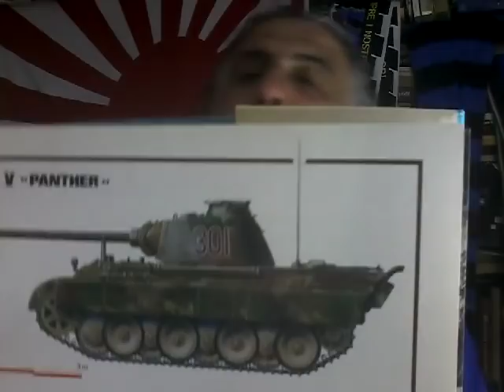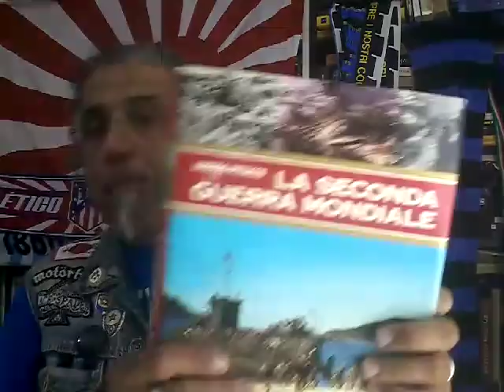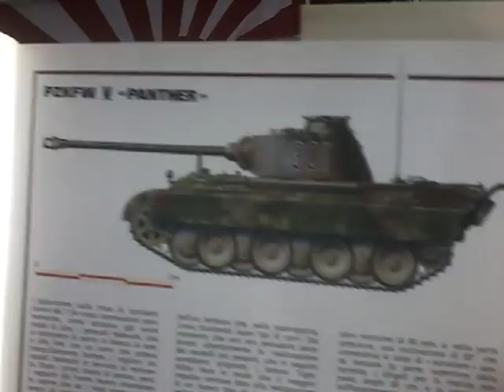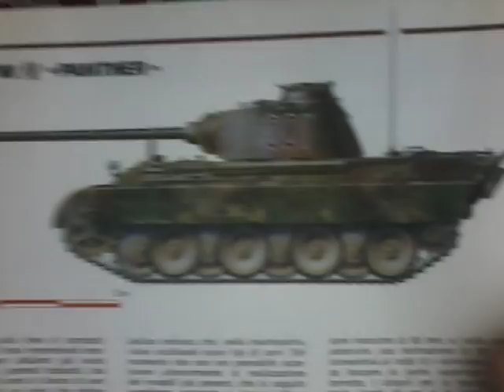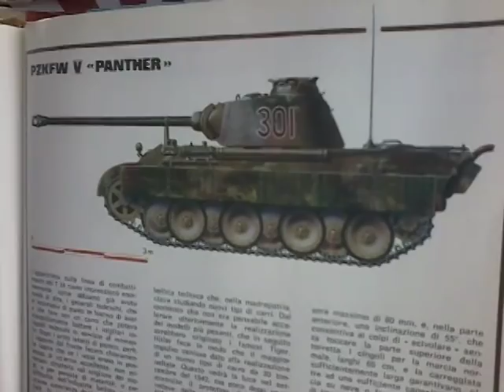Pzkw V Panther...il migliore della famiglia dei felini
nato come "risposta" al t34divenne presto il miglior carro armato in dotazione alla wehrmacht e alle Waffen SS.
una volta superati, o quantomeno attenuati, i gravi difetti di affidabilità delle prime serie costruttive il Panther divenne presto un importantissimo punto di riferimento nell'arsenale della panzerwaffe.
pur soffrendo di diversi problemi di affidabilità e da un difficoltà di manutenzione serissima era un mezzo eccezionale, ben più versatile ed efficace dei suoi fratelli maggiori Tiger e Konigstiger.